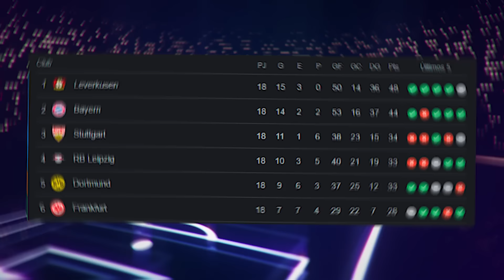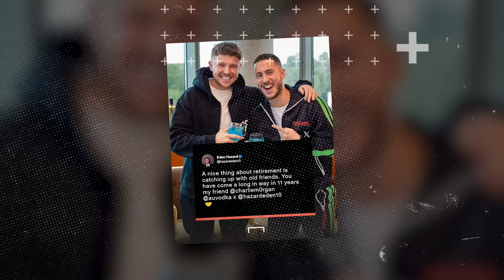¡BARÇA ELIMINADO! | Bild: MBAPPE ya DECIDIÓ | El golpe de MESSI a SUÁREZ| ¡Se REENCONTRÓ con HAZARD!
Luis Suarez le dijo bobo a Messi, festejo de cumpleaños con los jugadores del Inter Miami. Scaloni seguirá como entrenador de la selección Argentina. Moise Kean llega cedido de la Juventus al Atlético de Madrid. Mallorca vs Girona, Athletic club vs Barcelona, Union Berlin vs Bayern. Entrenador del Union Berlin le pegó en la cara a Leroy Sane. Liverpool vs Fulham. Pruebas sorpresas en el Real Madrid previo al duelo de Champions. Barcelona muy interesado en Lucas Bergvall. Decisión tomada de Kylian Mbappe, quiere ir al Madrid.